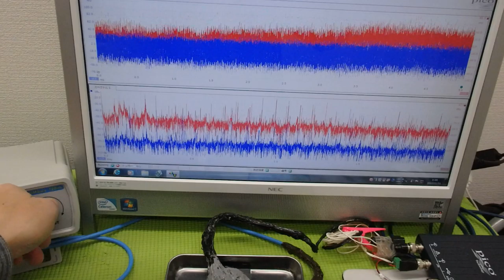オリジナル超音波プローブの「発振・制御」技術 ultrasonic-labo